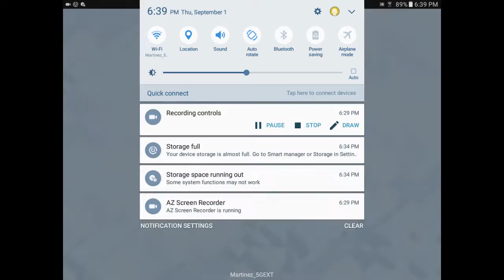Rip hogs clash of clans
This vid is so funny my cousin troll me